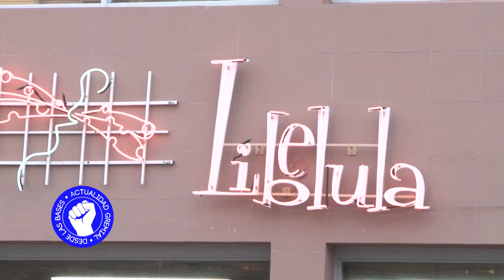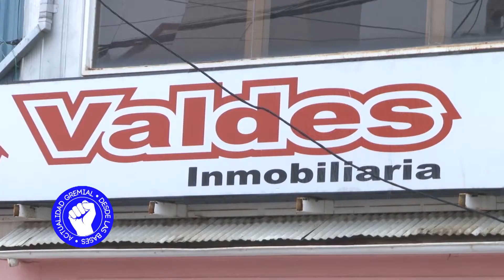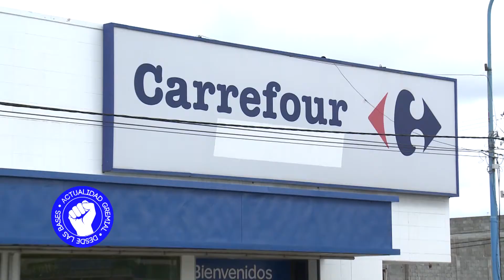Desdea Las Bases 2016 DLB Programa N°149 30 04 2016 Bloque 03 HD